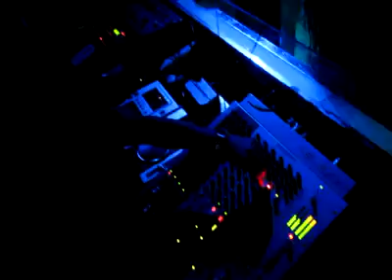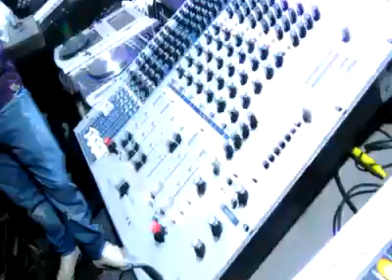I LIKE YOU CUBALITROS spring break party 2 - PICK UP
I LIKE YOU spring break party 2 - PICK UP
19/03/2010